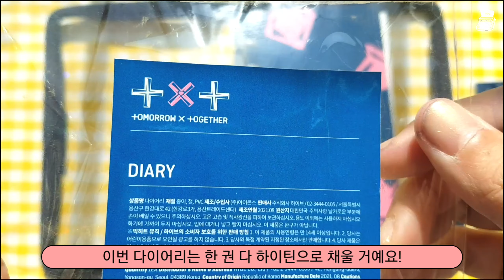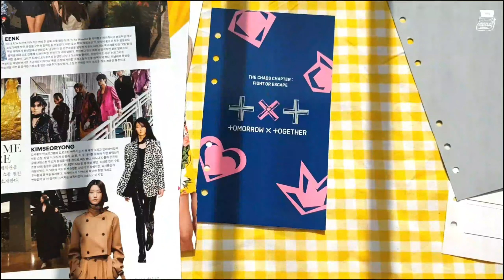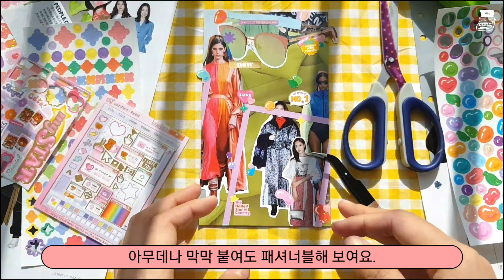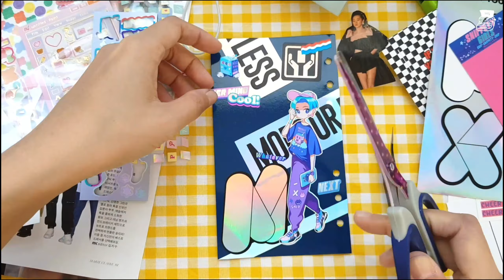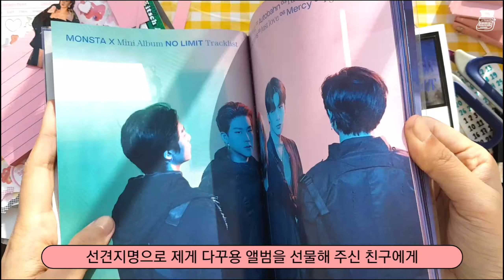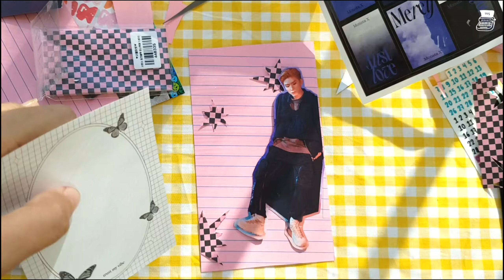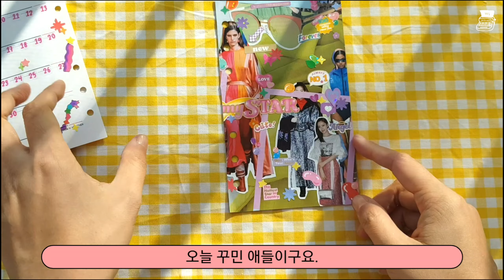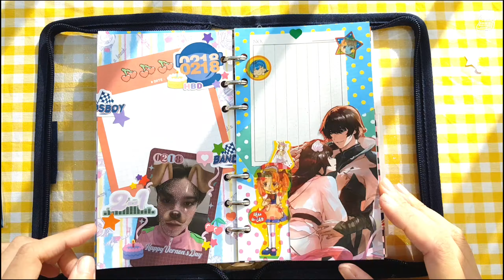[다꾸][자막] 새 다이어리 리뷰&셋업+첫 다꾸 | 투모로우바이투게더 다이어리, 하이틴키치 다꾸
안녕하세요, 독자 여러분. 로판일입니다.
오늘은 새 다이어리를 까는 날입니다/ㅅ/ 투모로우바이투게더라는 아이돌분들의 라이센스 다이어리를 쓰게 되었어요. 우연히 구입한 건데 사진 찍어 보니까 하이틴키치 다꾸 사진이 아주 잘 나오고 예쁘네요!
그리고 로판일 채널 역사상 최초로 다꾸에 아이돌 사진이 등장합니다. 그것도 여럿이요;-)
여기저기서 얻고..받고..찾기도 한 잘생기고 예쁜 아이돌분들의 사진을! 그리고 같이 받은 사진이나 포카 따위를! 제 맘대로 막 다꾸의 재료로 씁니다ㅋㅋㅋㅋㅋㅋ
앞으로 이 다이어리 한 권은 완전히 하이틴 키치 위주로만 다꾸하기로 결심하고 들어간지라! 잘 부탁드려요/ㅅ/
함께 y2k 당해보아요!
감사합니다.